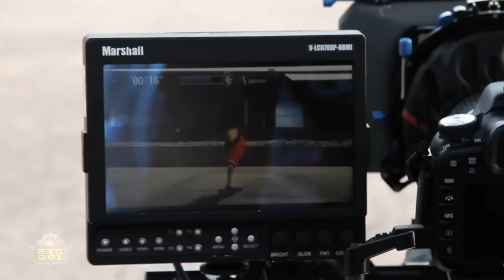Big Boi x Yelawolf "You Aint No DJ" Behind The Scenes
Next stop on the "Road to Sir Lucious Leftfoot" is behind the scenes at the hotter then a pig pussy "You Aint No D.J." video shoot featuring Yelawolf. This is a real good time for all you fake ass, mixtape ass, instant replay ass "D.J.'s" to find a new description for yourselves.. Cause YOU AINT NO D.J.!!

Download the new Big Boi mobile app for free! With this app you can watch videos, stream music and more!

"Sir Lucious Leftfoot,the Son of Chico Dusty" IN STORE"S RIGHT NOW!!!

Directed: Dirty Dr.Dax
Editing/Audio/Scratching: Rob Wonder